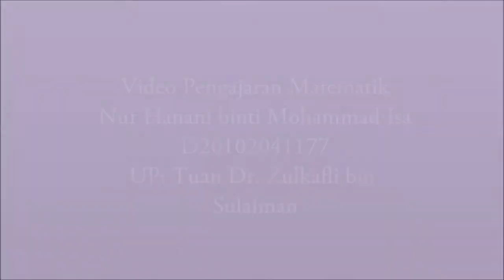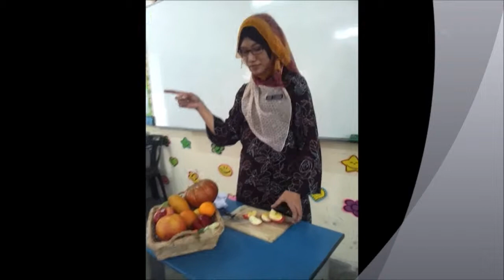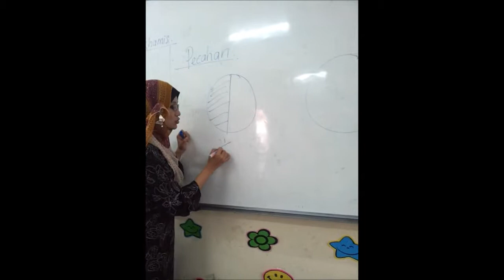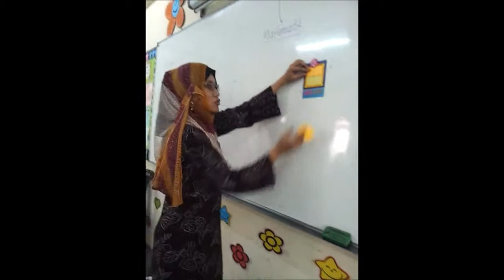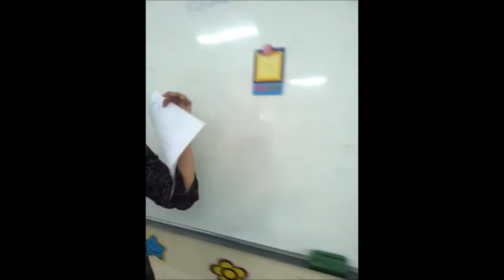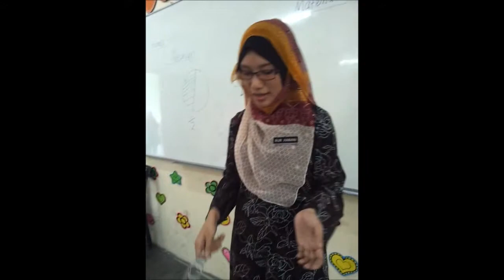Matematik Pecahan 2013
Tugasan 2 - Pengajaran Matematik sekolah rendah (KRM 3073)
Untuk Perhatian : Dr. Zulkifli bin Sulaiman